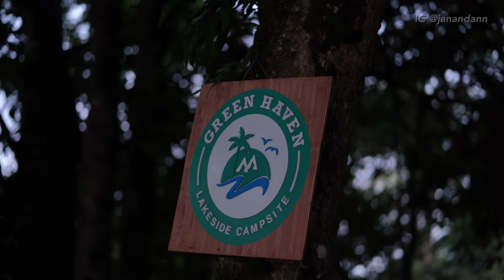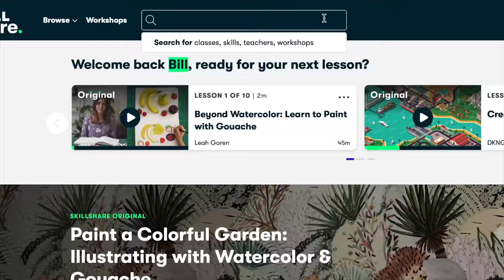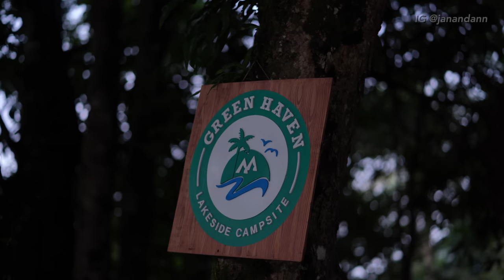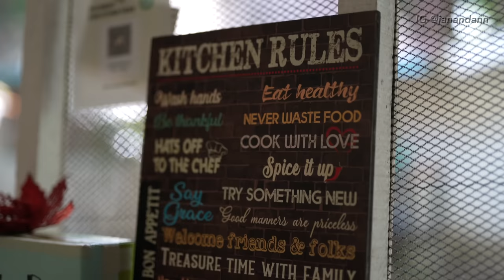Our FAVORITE Lakeside Campground in Laguna, Philippines 🇵🇭 It’s so PEACEFUL here!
Today, we're taking it slow. Come with us and experience the tranquility of Green Haven Campground in Cavinti, Laguna!

📷 TECH/EQUIPMENT USED:
- Camera: Sony A7c (with Tamron 17-28 F2.8, Sigma 50 F1.4, Sony 85 F1.8)
- Moment ND Filter
- GoPro Hero 8 black
- Deity d3 Pro Mic

👩🏼‍🤝‍👨🏽ABOUT US:
We are Jan and Ann, just a couple from Canada who loves adventure. We dropped our 9-5 job to move to the Philippines and make the world feel a little smaller. Sharing our journey of love and exploration! Welcome to our lives! Follow us for 🌴 TRAVEL, FOOD + ADVENTURE 🌴